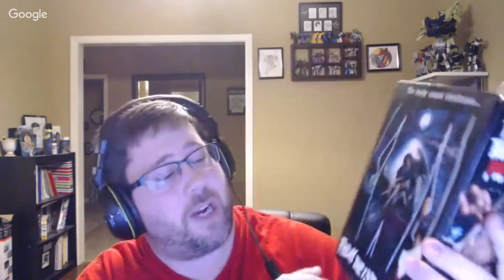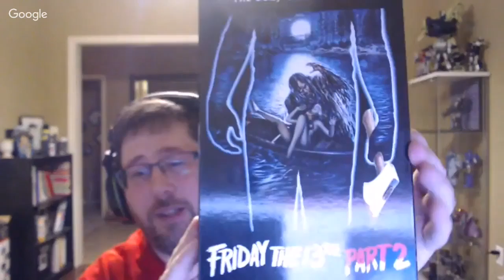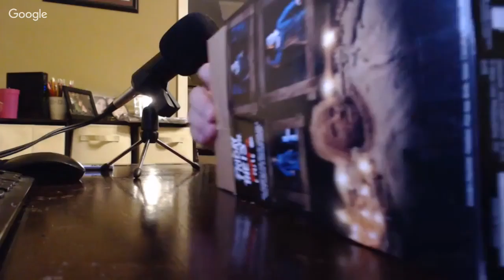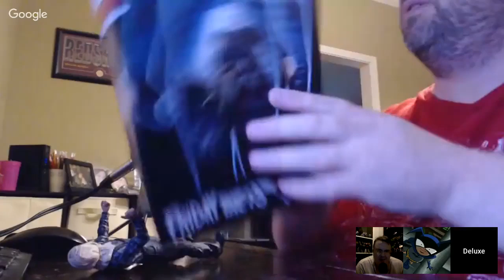Shattered Cast Uncut B Team looks at NECA Friday the 13th Part 2 Ultimate Jason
Shardouts

The Cool Table Network
ROC - Enter The Realm
Toy Detox
Plastic Fanatics
Beer & Bolters 40K
Nerd Rage Radio
8 weeks
Building Up To It
Breaking The Mold
Fresh Communications
& Also Friends Of The Show
Open Your Toys Podcast
& STASIS LOCK

Hosts

5. Robert D Your Local Courthouse

COME BE A NERD AT THE COOL TABLE!!!
instagram @shattered_cast_uncut over 1600 followers!

This podcast is intended for mature audiences only and its sole purpose is to entertain, if it doesn't fit with your sensitive sensibilities, feel free to turn it off now and shut the fuck up, Chip